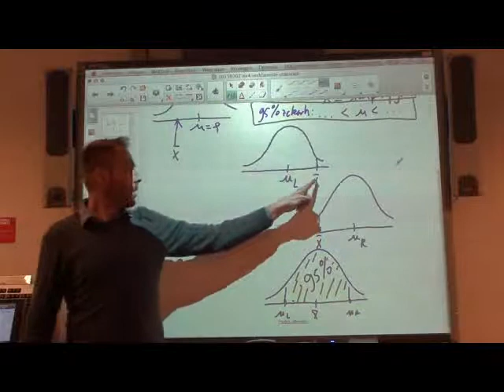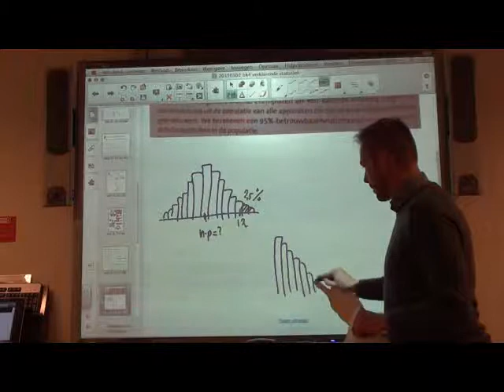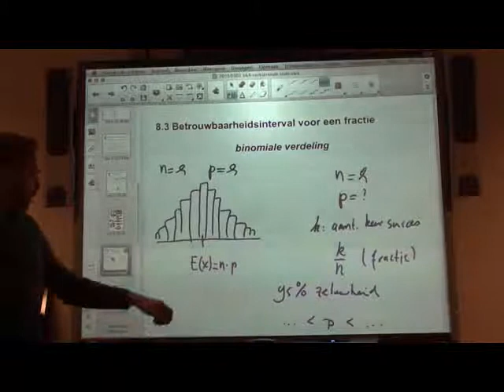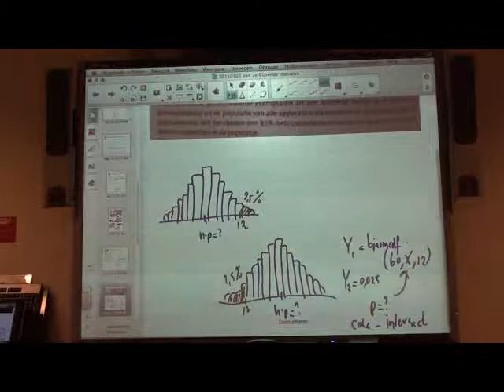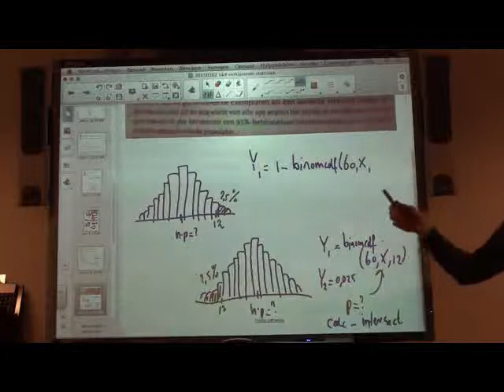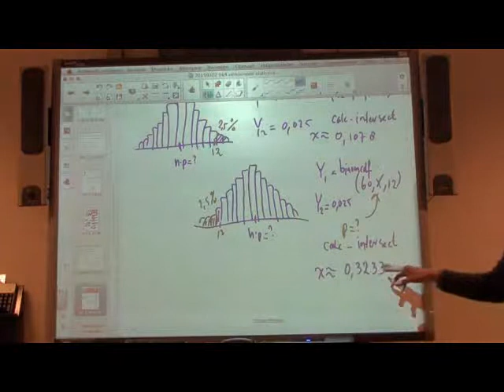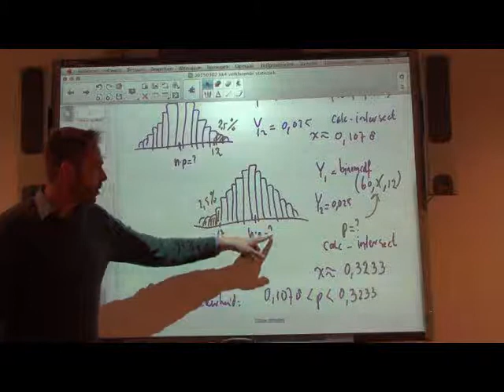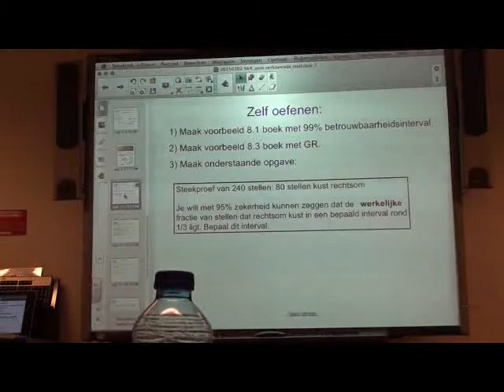Statistiek- jaar 2 blok C, les 4 - deel 3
Betrouwbaarheidsintervallen.
Buijs: 8.1, 8.2.